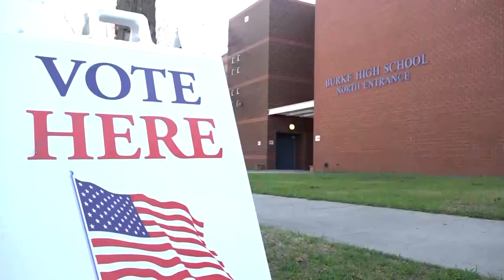Trump VP contender Tim Scott doesn't want to talk about vice president's role in certifying election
Sen. Tim Scott is treading carefully on questions about whether he would have certified the 2020 election had he been vice president at that time. The South Carolina Republican is seen as a potential running mate if Donald Trump becomes the Republican presidential nominee. On Jan. 6, 2021, about two months after Trump lost the White House, then-Vice President Mike Pence defied his boss and refused to use his largely ceremonial role in overseeing the election certification process to block Democrat Joe Biden’s victory. Scott declined to say in two Sunday news show interviews whether he would have acted differently as vice president. Scott dropped out of the 2024 and has endorsed the former president.